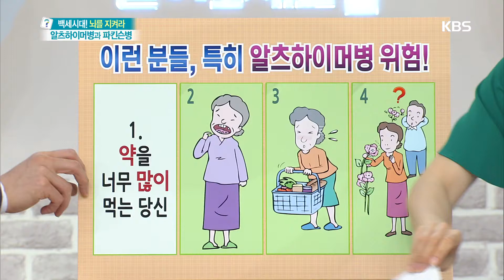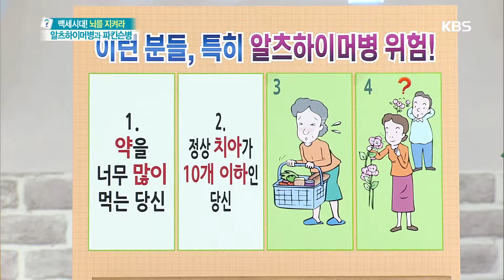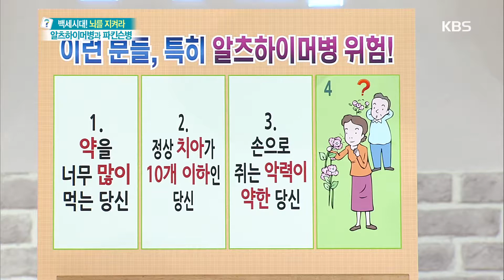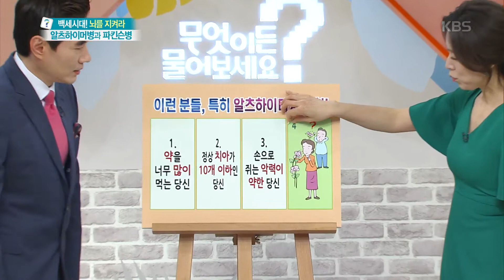무엇이든 물어보세요 - 이런 분들, 특히 알츠하이머병 위험 20180509